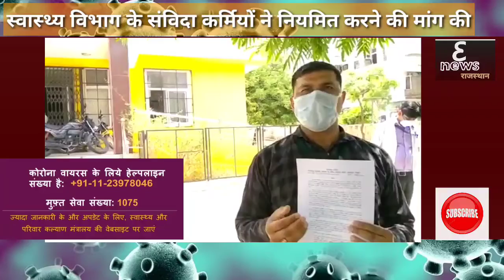स्वास्थ्य_विभाग_के_संविदा_कर्मियों ने नियमित करने की मांग कीE_NEWS_RAJASTHAN_SUBSCRIBE_CHANNEL